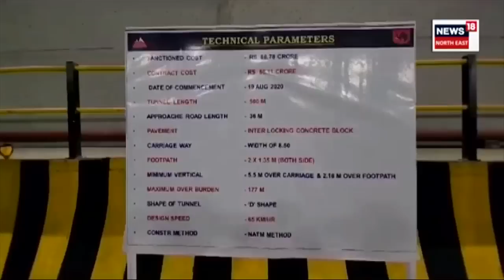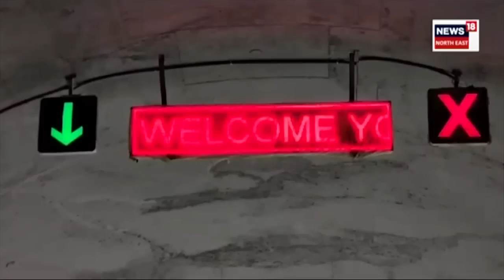Nechiphu Tunnel In Arunachal | China ক ৰোধাৰ ক্ষেত্ৰত ভাৰতৰ আৰু এখোজ, মুকলি হ’ল নেচিফু টানেল N18V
চীনক ৰোধাৰ ক্ষেত্ৰত ভাৰতৰ আৰু এখোজ। অৰুণাচলত মুকলি হ’ল ৫০০ মিটাৰ দৈৰ্ঘ্যৰ নেচিফু টানেল। সুৰংগটো আনুষ্ঠানিকভাৱে মুকলি কৰে প্ৰতিৰক্ষা মন্ত্ৰী ৰাজনাথ সিঙে।